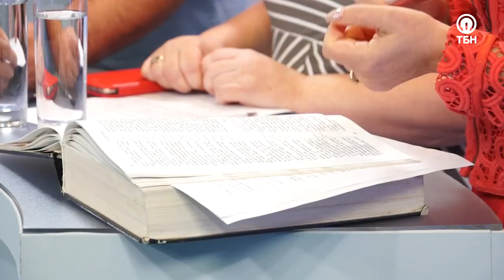ЧТО ТАКОЕ ХОЖДЕНИЕ В ДУХЕ? Ответы на вопросы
Дух Святой – на сто процентов Бог. Его задача – утешать и наставлять; это Личность, обладающая множеством качеств. Он вездесущ и помнит о нас. У Него есть разум, и Он ходатайствует за нас перед Небесным Отцом (К Римлянам 8:27). Его присутствие наполняет нас силой, делая способными противостоять атакам врага! (Деяния 1:8)

Почему Дух Святой был послан только после вознесения Христа, а также, как Он проявляется сегодня – обсудим в прямом эфире из Петербурга!

Ведущий и молитвенник Кирилл Косов вместе с благословенными гостями прямого включения и президентом телеканала ТБН Викторией Никитиной-Шин поговорит о том, что означает каждое из имен Святого Духа.

Как проявляется Дух Истины, что такое истинное хождение в Духе, и чем отличается утешение Духа Святого от самовнушения, расскажет пастор Церкви «Твердое основание» Елена Цыс.

Пастор церкви «Дом Божий (г.Великие Луки) Андрей Лукьянов поделится, во всем ли может утешить Святой Дух, и как правильно молиться об утешении в скорби.